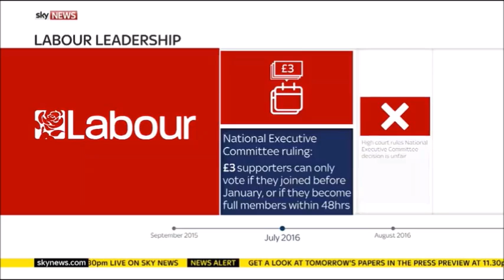Sky News and the Labour Leadership